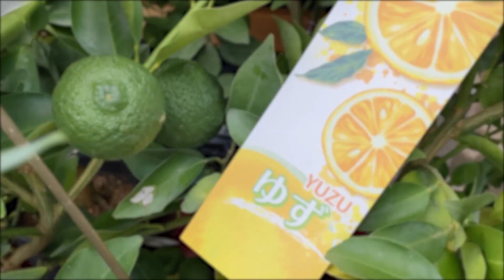【鉢植えで果樹】レモンの次は「ゆず」だ！まずは実つきの株を購入しよう！【レモンバーム高橋恵子】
店舗）ガーデンショップ「レモンズガーデン」
大阪府吹田市豊津町16番22号古谷ビル
★高橋恵子（株式会社レモンバーム代表）
★トゲD（ショクナナ！チャンネル運営）
【鉢植えで果樹シリーズ】